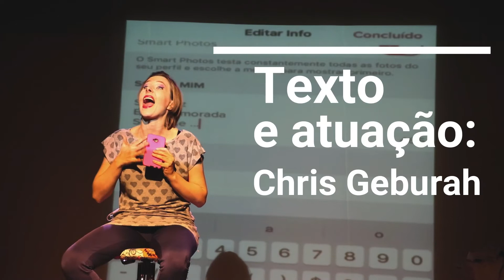Como Desencalhar depois dos 30 | OlHar Fotografia e Cinema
OlHar Fotografia e Cinema

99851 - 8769